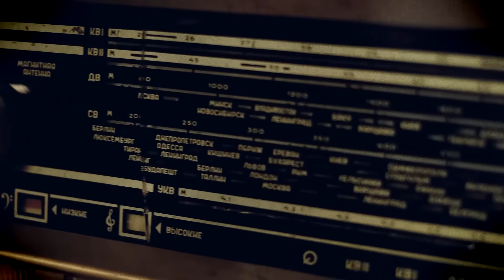Миф о Киевской Руси | Главная ложь Украины | Проект «Диванная история»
Все мы верим в какие-то мифы. Принимаем популярные заблуждения за чистую монету. Иногда это безобидно и даже смешно, но часто нашей неразборчивотью пользуются. Например, политики для достижения своих целей и манипуляции. Яркий тому пример — популярные на Украине разговоры о том, что Киевская Русь не имеет отношения к России, а сама Россия лишь некое продолжение монгольского ига.
В эфире — проект «Диванная история» и его ведущий — заместитель главного редактора «АиФ» Владимир Шушкин.

00:00 — Начало
00:26 — История vs сериальный бред
01:25 — Миф о Киевской Руси
02:06 — Логика «Одноклассников»
03:01 — Что не так с современным взглядом на прошлое
04:25 — Становление Киева
05:31 — Мать городов русских
06:31 — Монголы
07:54 — Андрей Боголюбский берёт Киев
08:29 — Конец Киевской Руси
09:00 — Киевская Русь как пропаганда Украины
10:03 — Русь подмонгольская
11:00 — Монголы захватывают Киев
11:43 — Окончательный упадок Киева